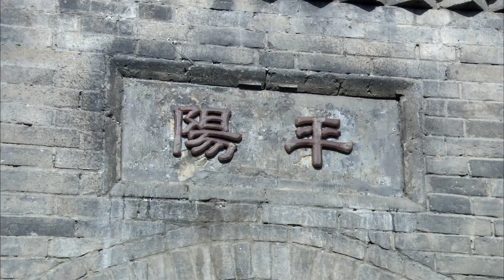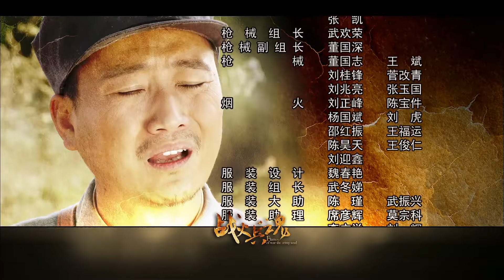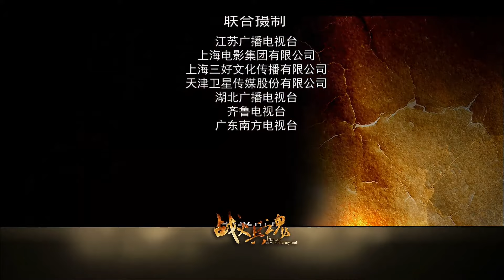【好看电视剧】《雄兵特工》第05集 |桀骜不驯的八路"虏兵"经过一系列剿匪战斗转变加入共产党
《雄兵特工》讲述1945年抗战胜利后，为了抢夺胜利果实，于成山所在的45旅进驻山东，在平原县与八路军36团展开一场血战，桀骜不驯的廖豹子遇到了戎马生涯中的第一劲敌——八路军团长王北风，于成山也经历了人生中最大的转折——他和弟兄曹根、秃嘎成了八路军的俘虏。